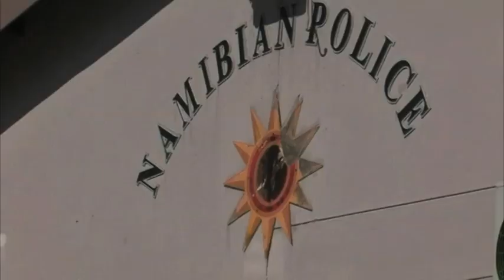Oshana Police vow to take action against anyone who engages in threats or voter intimidation - NBC